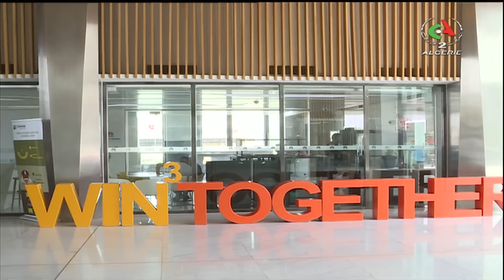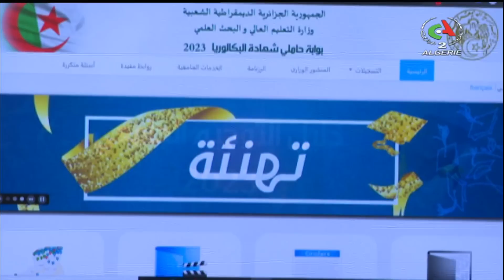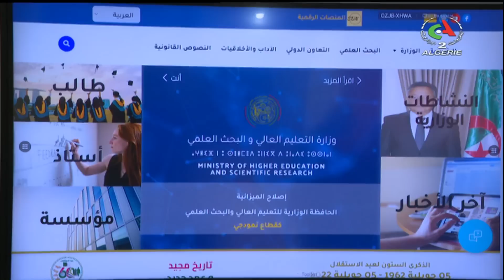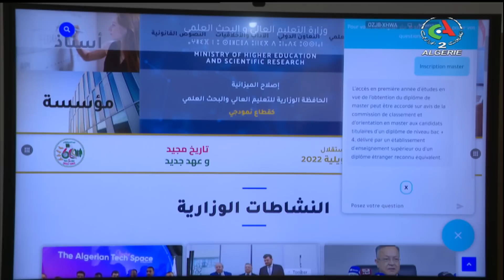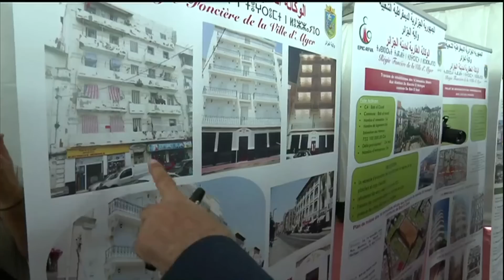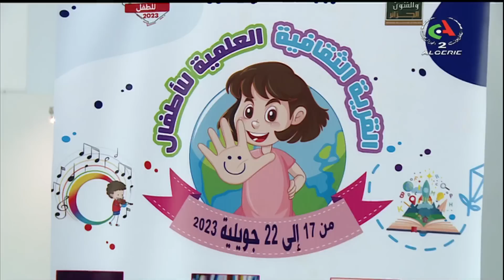Le Journal d'Information 12H | 19.07.2023